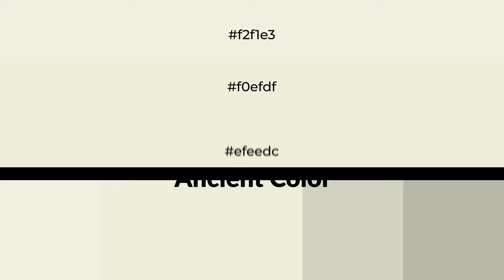Shades & Tints of Ancient color efeedc A Cool Green color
Shades of Ancient color efeedc Cool Shades of Ancient color with Green hue for your project!

Shades
Hex d4d3c3

Tints
Hex f0efdf